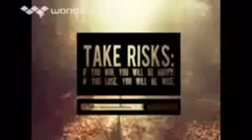Unknown 8 windows